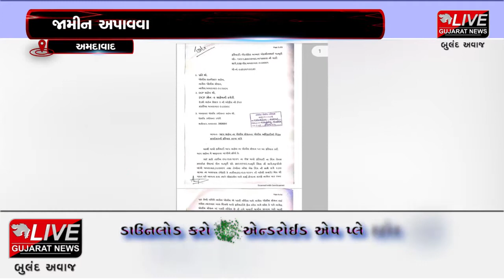અમદાવાદ : નારોલ પોલીસની દાદાગીરી આવી સામે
અમદાવાદમા પોલીસ અને વિવાદનો જાણે કોઈ જૂનો સંબંધ હોય તેમ અવારનવાર કોઈને કોઈ વિવાદોમા સપડાઈ જવાના અનેક કિસ્સાઓ રોજ બરોજ સામે આવી રહ્યા છે. ક્યારેક તો વેપારીઓ સાથેની માથાકૂટ તો ક્યારેક શહેરીજનો સાથે માસ્ક અથવા મેમોના દંડને લઈને અમદાવાદ પોલીસ લોકો સાથેના ઘર્ષણને લઈને બદનામ થઈ રહી છે. પરંતુ ગતરોજ નારોલ પોલીસ સ્ટેશનમાં બનેલી ઘટનાના લીધે અમદાવાદના વકીલ આલમમાં ઘેરા પ્રત્યાઘાત પડ્યા છે. કારણ કે નારોલ પોલીસ સ્ટેશનમાં પોલીસકર્મી દ્વારા એક વકીલ સાથે ઉદ્ધતાઈ ભર્યું વર્તન કરી તેની સાથે મારપીટ કરવાનો કિસ્સો પ્રકાશમાં આવતા વકીલોમાં રોષની લાગણી ફેલાઈ ગઈ હતી. આ મામલે અમદાવાદ ઘીકાંટા કોર્ટનાં સિનિયર વકીલો ભેગા થઈ સમગ્ર બનેલી ઘટનાને વખોડી કાઢી હતી.